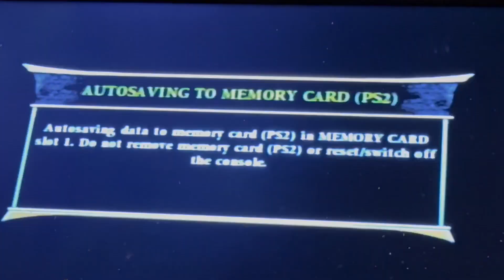MK Armageddon - Fatalities + Death Traps Done On Christie (Dead Or Alive 5) - Scorpion - 9/24